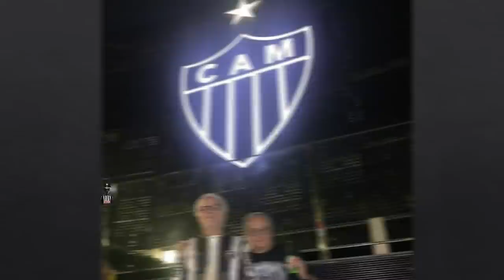Bica Galo 2022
O samba enredo Bica Galo existe no Youtube a muitos anos. Essa nova versão apresenta fotos mais recentes e em especial do ano de 2021, quando o Galo foi o melhor time do Brasil.